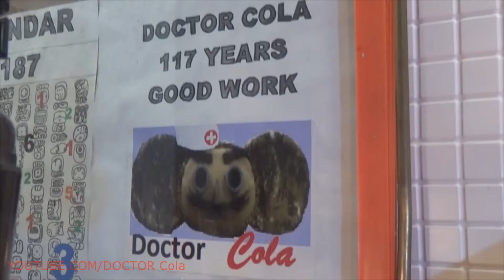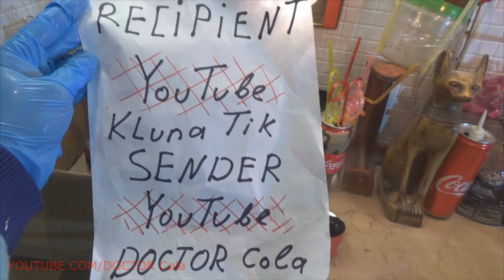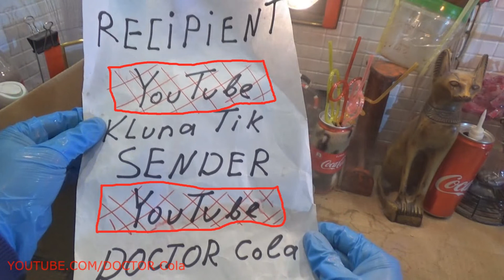Scary Stories DIY Drink Coca Cola – DIY Glass Coca Cola – Scary Coca Cola Crazy Art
Glass of champagne flute. As a rule, champagne uses classic elongated glasses. Suitable not only for champagne, but also for sparkling wines, as well as for cocktails based on them. Not the first century has been used, scary stories since it has long been noticed that this form contributes to the appearance of bubbles and their rise up. Before serving champagne, such a glass is recommended to be cooled.
A cup-glass or a cup-glass. Such a champagne bowl has a wide neck, so the gas of the drink quickly disappears horror stories scary Coca Cola crazy art. It was common in the 30-40s. XX century, but now has lost its popularity and is mostly used at events where they build towers from glasses with champagne.
Glass of red wine. Red wine will bring more pleasure if served in a round, wide-bottomed glass of DIY glass Coca Cola. A large area of contact with air contributes to the saturation of the drink with oxygen, a more subtle and full opening of the bouquet. The volume of the glass is about 260 ml. Glasses for red wine are more round, scary stories than for white. A high leg is needed so as not to heat the wine from the heat of the hands. Dry and semi-dry red wines drink at room temperature, on the order of + 18 ° С, sweet and semi-sweet - slightly chilled.
There are still glasses for burgundy red wine with a volume of up to 700 ml. The shape often resembles a huge apple or an inverted balloon. This is due to the desire to catch and reveal the iridescent and so multifaceted aroma of these DIY drink Coca Cola wines. The wide rim of the glass allows you to compensate for the increased acidity of burgundy wines horror stories. Rotating a huge glass slightly, you will see a striking game of shades and highlights of this wine.
Glass for white wine. For white wine, glasses with a small volume tapering bowl (210 ml) are used - horror stories due to the frequent pouring of a drink in such a vessel, it will always be cool and fresh scary Coca Cola crazy art. Glasses for white wine are more elongated and straightforward than for red. A high leg is needed so as not to heat the wine from the heat of the hands. White wine is poured into 2/3 glasses, served chilled at 10 ° C for fish, poultry, chickens, turkey, veal, as well as dessert.
If wine is served as the only drink, then a universal or tasting glass is put on a plate. It is quite wide at the base, narrowed at the top, the leg is high, the volume is from 140 to370 ml; filled out by one third of scary stories. Glass for liquors. 40-60 ml. 40 ml is standard. In such a glass, only pure liquor is served. By the way, liquor is usually served after dinner. Glass for sherry. 60-80 ml. The canonical form that has come down to us since the beginning of the last century, preserving the elegance of the leg with the curved shape of DIY glass Coca Cola. Such a glass is usually served with cherries. The triangular shape promotes the evaporation of alcohol.
Glass for whiskey. Old-fashioned glass of 180-320 ml. It was popular before for strong drinks served with ice, so despite the small size the glass is very roomy. Thick walls are needed to prevent the ice from melting too quickly. A small straight glass with a thick bottom of horror stories, with a volume of 40-60 ml, is intended for highly chilled pure alcohol in its pure form (for example, vodka) and for strong layered cocktails of small volume, designed for 1 sip. Drinking from such a glass should be literally swallowing the contents inside.
A tall, extended to the center of the glass is designed for beer, but can also be used to serve various cocktails scary Coca Cola crazy art. The volume of his scary stories ranges from 220 to 500 ml. The colder the drink, the better. A beer mug has a larger volume than a glass - from 250 to 1000 ml. A universal tumbler glass with a volume of 260-320 ml DIY drink Coca Cola, with thickened walls and a bottom, used to serve strong drinks, as well as some simple cocktails. Its name comes from the Old Fashioned cocktail.
Martini, or cocktail glass. A glass of triangular shape with a wide neck and a long thin leg, thanks to which the cocktail does not heat up. The side view of the glass resembles a triangle. But this applies specifically to a martini cocktail. It is used for cold cocktails, ice is not used according to the standard. It is ideal for most chilled medium-sized ice-free cocktails, but it is completely unsuitable for pure drinks (including martini, despite its name scary stories). The volume of this glass is 90-280 ml. A glass with a volume of 200-250 ml on a thin long leg, very narrow at the base and very wide at the neck, is intended for the Margarita cocktail and its variations, as well as for frozen drinks. The edges of this glass are usually decorated with a sugar rim.